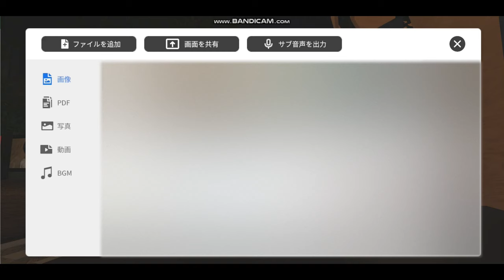【旅行トークショー開催中】CLUSTERアプリ内・バーチャル丸の内でアウトドア・旅行トークLIVE！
2023年！！

実は1月から体調を崩しておりまして、喘息の発作も出て来まして、なかなか動画更新出来ずでした。
もう体調復活しましたので、また気合い入れて頑張って参ります！

今回はCLUSTERアプリ！のご案内！
バーチャル丸の内で毎週土曜日の20時～トークライブを開催中。

と3名でトークライブを行っています。

【使用機材】
Panasonic LUMIX G8